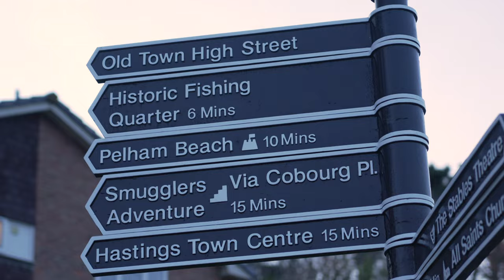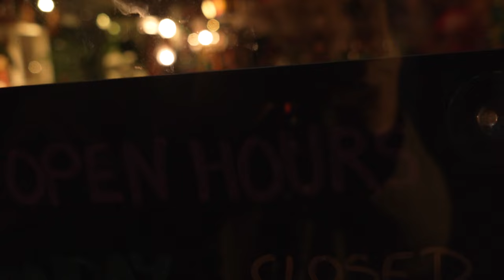A WONDEROUS Night Out in Hastings UK 2022 VLOG #103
We head out to Old Town Hastings at night and greeted by amazing creative wonders.

and